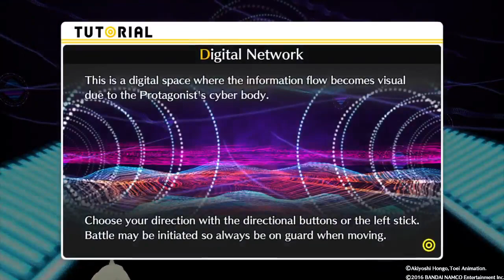Lets Play Digimon Cyber Sleuth Prolouge Part 5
My next play through for US version of Digimon Cyber Sleuth!

Now its time to get into battling, time to show this guy whose boss